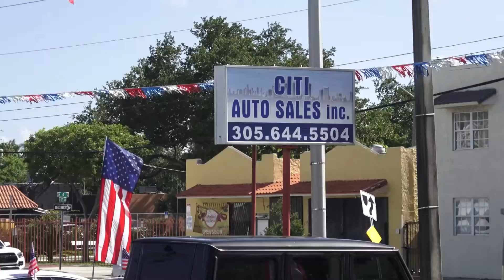CITI AUTO SALES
En la tradicional zona de La Pequeña Habana podrás encontrar la mejor selección de Autos usados a los precios más bajos